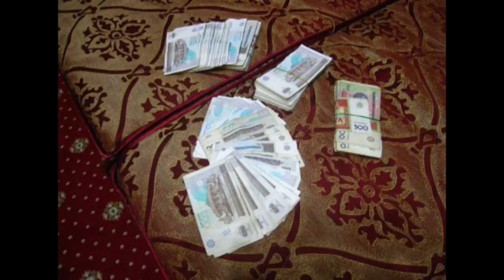Ultimativni godisnji odmor - Mongol reli: Tamara Kovacevic i Srdjan Dakic at TEDxNis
Šta je za vas odmor? Kroz govor „Ultimativni godišnji odmor: Mongol reli", Tamara I Srđan će podeliti svoja iskustva sa relija iz 2011. godine, koji je počeo u Evropi, a završio se u Ulan Batoru, u Mongoliji. Saznaćete šta je sve potrebno kako biste smestili petoro ljudi, kutiju punu igračaka i desetak sponzora u ambulantni auto i vozili 15,000 kilometara kroz 15 zemalja? A, i zašto biste to radili?

Tamara Kovačević je preduzetnica-početnik iz Beograda, koja je nakon postdiplomskih studija iz Bankarstva i finansija, serijskog flertovanja sa predavanjem i prevođenjem sa engleskog jezika i osmogodišnje karijere u Odeljenju za reviziju, zamenila dodeljeni korporativni radni sto za klimavu preduzetničku stolicu.

Srđan Dakić je programer mobilnih aplikacija iz Novog Sada, koji se programiranjem bavi još od tinejdžerskih dana i C64. Tokom studija je radio kao programer baza podataka i jedno kratko vreme na razvoju igrica, nakon čega je otputovao u Severnu Ameriku kako bi se pridružio internacionalnom timu inžinjera u otvaranju čeličane. Po povratku, 2006. godine je ušao u zanimljivi novi svet razvoja mobilnih aplikacija.

U duhu ideja vrednih širenja, TEDx je program lokalnih, nezavisno organizovanih događaja koji okupljaju ljude kako bi podelili iskustvo nalik TED-u. Na TEDx događaju kombinuju se TEDTalks govori sa govornicima uživo, kako bi pokrenuli dublju diskusiju i povezanost u manjim grupama. Lokalni, nezavisni događaji označeni su kao TEDx, gde je x = nezavisno organizovan TED događaj. TED konferencija obezbeđuje opšta uputstva za TEDx program, ali pojedinačni TEDx događaji su samostalno organizovani.* (*Podložno određenim pravilima i regulativama)